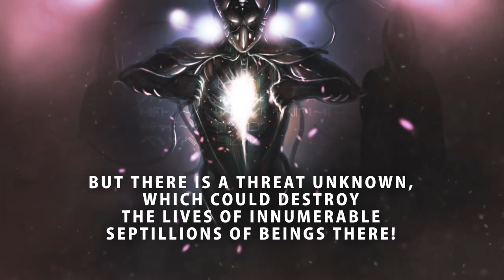Tales of the Interverse Faire by Steven Russell Hyde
Tales of the Interverse Faire

Volume One - Da Guv

Steven Russell Hyde